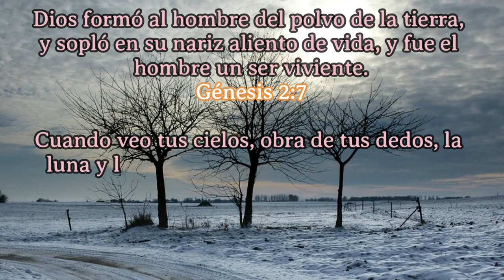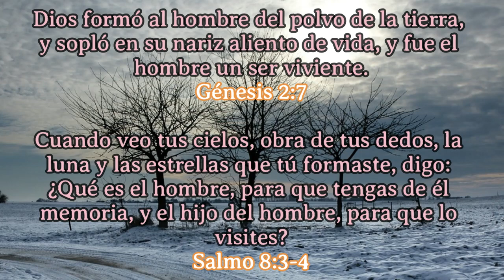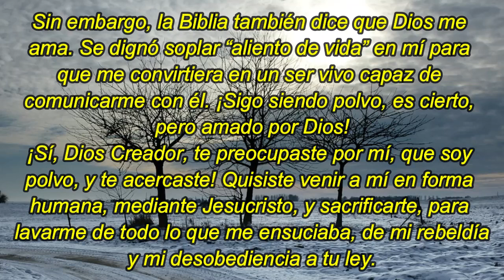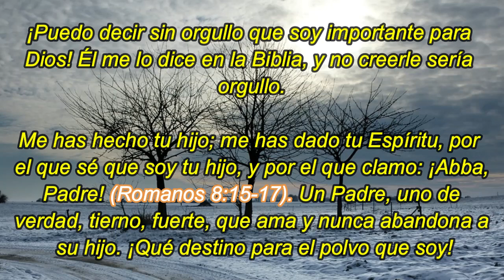Soy polvo… pero Dios me ama | 27 De Enero | La Buena Semilla 2024 | Meditaciones Cotidianas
Un texto bíblico y una corta meditación te acompañarán en la jornada de hoy 27 DE ENERO 2024. BENDICIONES.
TEXTO:
Dios formó al hombre del polvo de la tierra, y sopló en su nariz aliento de vida, y fue el hombre un ser viviente.
Génesis 2:7
Cuando veo tus cielos, obra de tus dedos, la luna y las estrellas que tú formaste, digo: ¿Qué es el hombre, para que tengas de él memoria, y el hijo del hombre, para que lo visites?
Salmo 8:3-4
Soy polvo… pero Dios me ama
«Si nos detuviéramos en las dos primeras palabras, no habría nada de qué enorgullecernos. Cada uno de nosotros no es más que “polvo de la tierra”. Sin duda, automáticamente, muchas veces usted ha soplado el polvo que le molestaba, y enseguida olvidó que existió. De la misma manera, bastaría que Dios soplara sobre mí para que yo desapareciera…

Sin embargo, la Biblia también dice que Dios me ama. Se dignó soplar “aliento de vida” en mí para que me convirtiera en un ser vivo capaz de comunicarme con él. ¡Sigo siendo polvo, es cierto, pero amado por Dios!

¡Sí, Dios Creador, te preocupaste por mí, que soy polvo, y te acercaste! Quisiste venir a mí en forma humana, mediante Jesucristo, y sacrificarte, para lavarme de todo lo que me ensuciaba, de mi rebeldía y mi desobediencia a tu ley. ¡Puedo decir sin orgullo que soy importante para Dios! Él me lo dice en la Biblia, y no creerle sería orgullo.

Me has hecho tu hijo; me has dado tu Espíritu, por el que sé que soy tu hijo, y por el que clamo: ¡Abba, Padre! (Romanos 8:15-17). Un Padre, uno de verdad, tierno, fuerte, que ama y nunca abandona a su hijo. ¡Qué destino para el polvo que soy!

También has mostrado este amor a cada uno de mis contemporáneos, al que está leyendo esta hoja en este mismo momento. ¡Cómo me gustaría compartir este amor con él!».

Stéphane
Génesis 30 – Mateo 17 – Salmo 17:10-15 – Proverbios 5:15-20